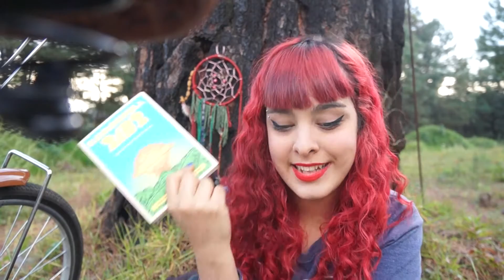Ciencia Ficción: Barranquilla 2132 | Jose A. Osorio Lizarazo (Reseña)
He aquí sólo algunas opiniones de este librito de Ciencia Ficción colombiana, a cargo de Editorial Laguna Libros.
¿Ustedes qué opinan? ¿Han leído los otros 2 ejemplares ("Viajes Interplanetarios en Zepelines" y "Una triste aventura de 14 sabios") del mismo género que editó Laguna Libros? ¿Vale la pena buscarlos? 🎁 ¡Ábreme! ⤵

¡Gracias!